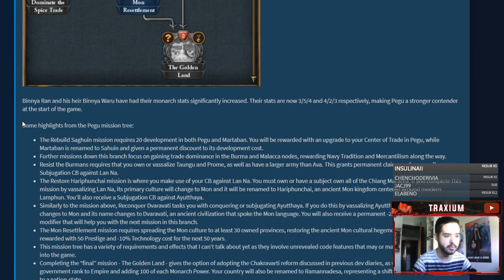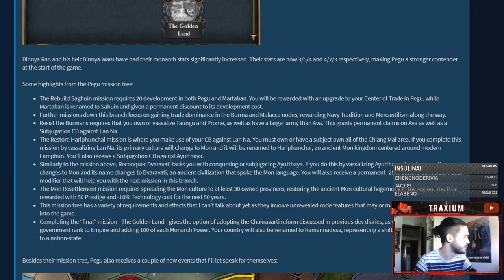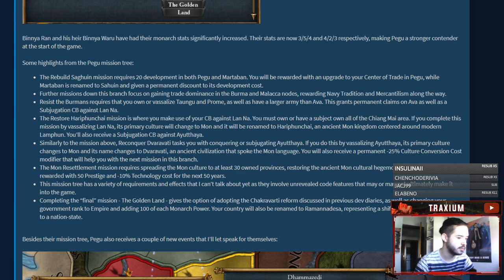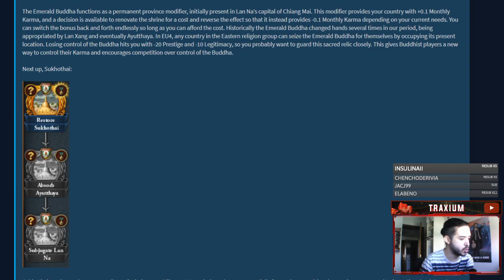Llegan las SOCIEDADES SIN ESTADO a Europa Universalis IV 1.31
Europa Universalis IV: 2013
Stellaris: 2016
Hearts of Iron IV: 2016
Imperator Rome: 2019
Crusader Kings 3: 2020